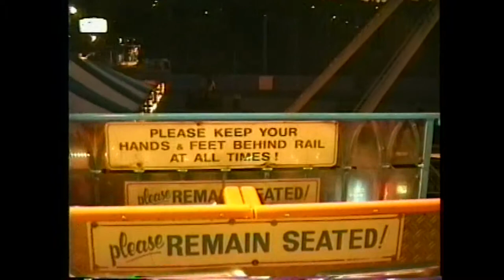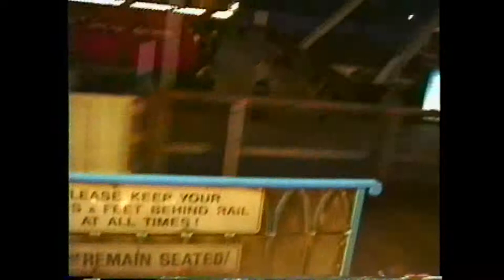2003 Free Media Night at Playland, Vancouver BC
Darcy Poley, Ryan Steves and Maureen Molloy at the free media day at Playland in 2003